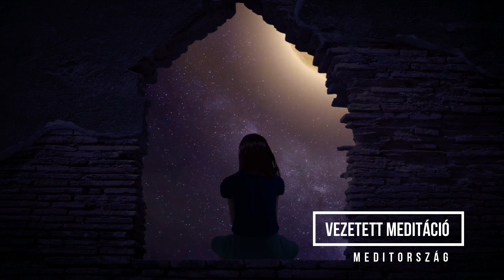Elveszett álmok | elveszett vágyak | meditáció | vezetett meditáció | tudatos élet | Meditország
Neked milyen elveszett álmaid vannak? Emlékszel még rájuk?

Nagyon köszönöm, ha akár kisebb összeggel, "borravalóként" PayPalon keresztül is támogatod Meditországot, a kölcsönös energiaáramlás és a köszöneted kifejezéseként, hisz a csatornára feltöltött anyagok mögött sok képzés, idő, munka, technikai költségek vannak. Köszönöm, köszönöm, köszönöm!

meditország
meditország
Meditország
meditorszag

A videó és annak tartalmának másolása nem megengedett.